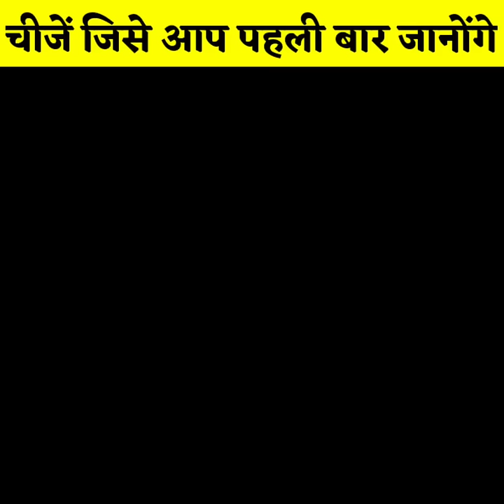Things you didn't know 67 (अनसुने फैक्ट्स)| Amazing fact (ep-253)